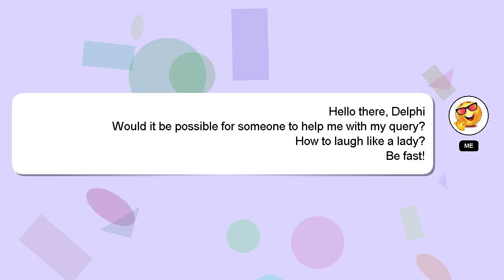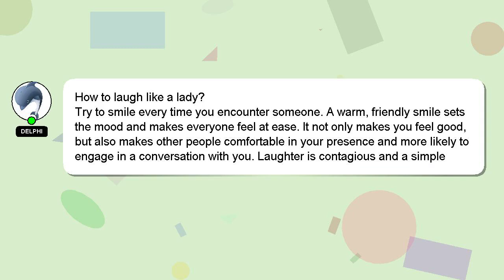How to laugh like a lady?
A short overview of who I am, Hey, I'm known as Delphi. I can provide you with assistance to help you answer your questions. - How to laugh like a lady?

Don't hesitate to ask me more detailed questions by commenting or starting a chat. Your answer will be recognized and appreciated with a 'heart' from me.

*2 What we are experimenting :*